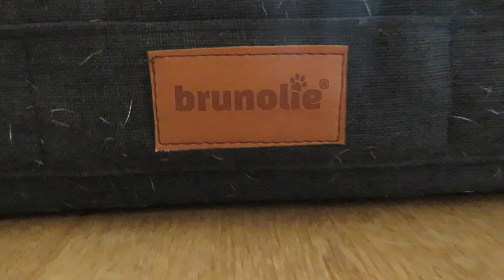Bandscheibenvorfall beim Hund vorbeugen Teil 2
Bandscheibenvorfall beim Hund vorbeugen Teil 2.Tip 7 bis 16 zur Vorbeugung eines Bandscheibenvorfall beim Hund ,sind ganz allgemein wichtig, auch für jüngere Hunde und Senior Hunde, um einen Bandscheibenvorfall oder einen erneuten Bandscheibenvorfall zu verhindern, aber auch andere Krankheiten, wie Erkrankungen des Herzens,HD oder Arthrose.Diese Tips ,und die Tips aus Teil 1 dieses Videos, sind hilfreich, damit dein Hund gesund alt werden kann und ihn ein hoffentlich noch langes, gesundes Leben erwartet.
____________Musik________________________________________________
Lauren Dulski und Aakash Gandhi You Tube